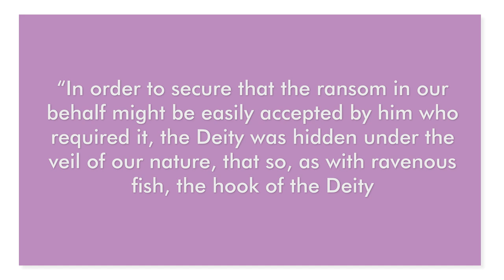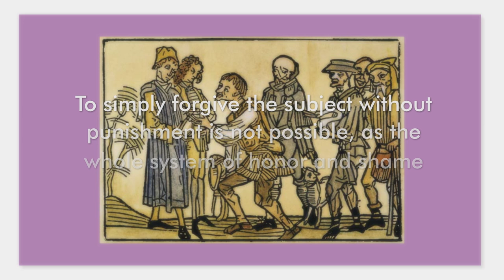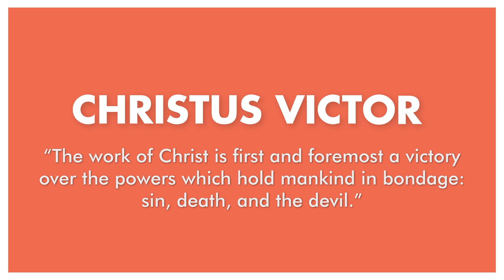Why Did Jesus Have to Die?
Every Christian knows that Jesus took away our sins by dying on the cross. We were saved, redeemed, cleansed. This is obvious. What is less obvious is trying to describe how atonement actually works. When we look to the history of the Church, we see that there are three main approaches to this question.